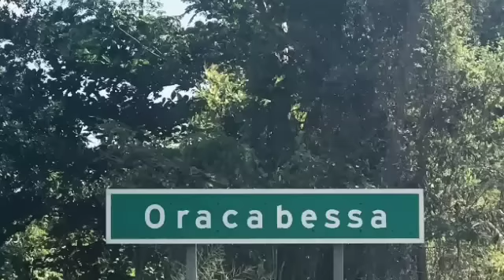Live footage‼️Crazy gun attack in Tucker St James|4 held in rice truck in Denham Town/Jamaica news